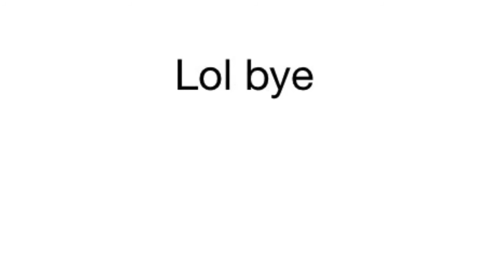A random video